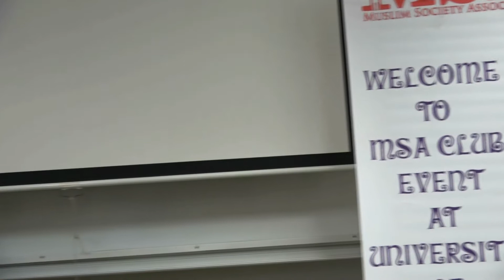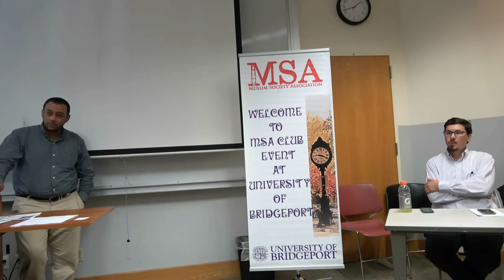Islam Awareness - Sh. Kamal